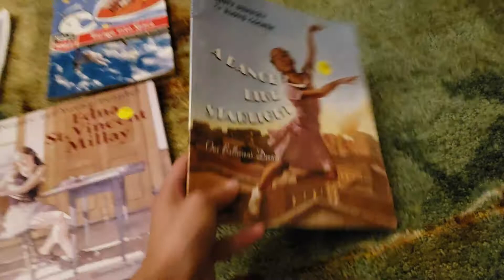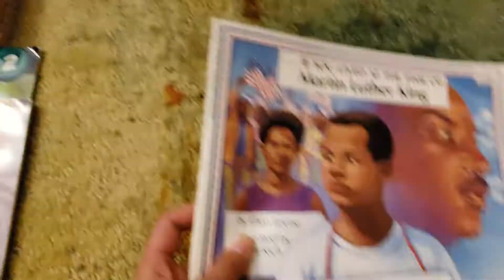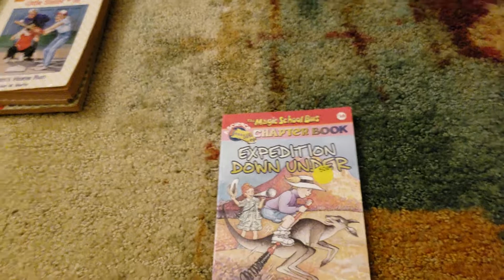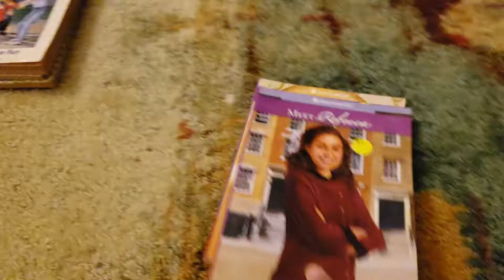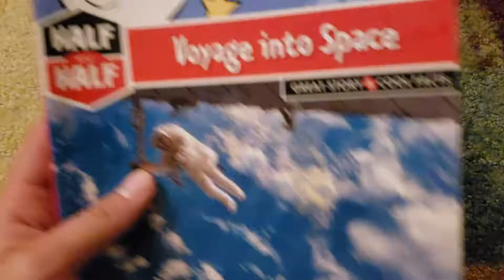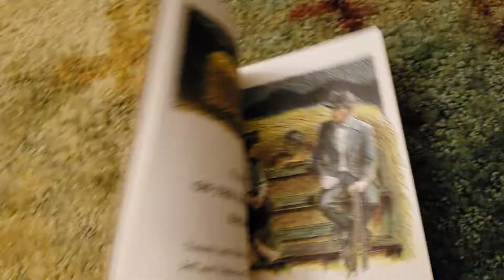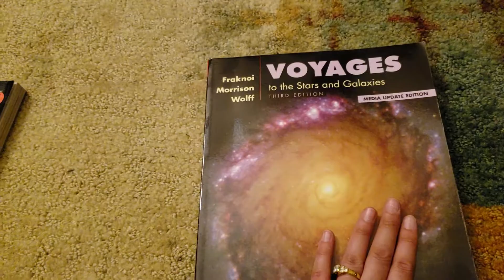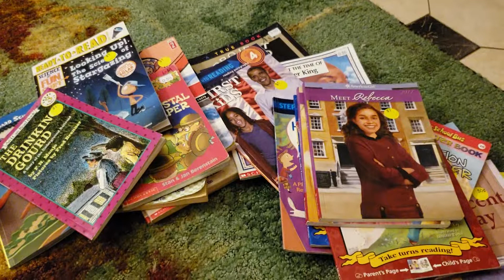Thrift Store Book Haul!